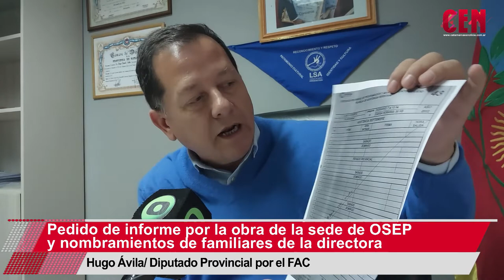Pedido de informe por la obra de la sede de OSEP y nombramientos de familiares de la directora